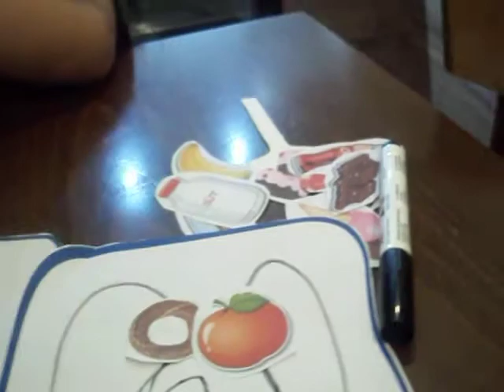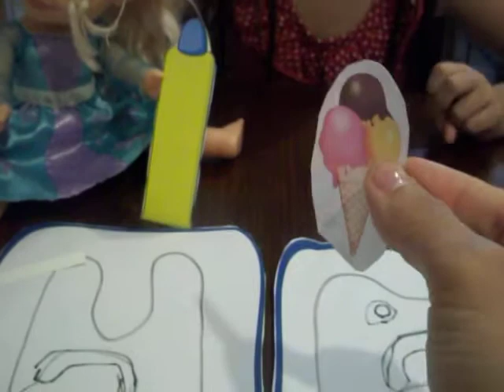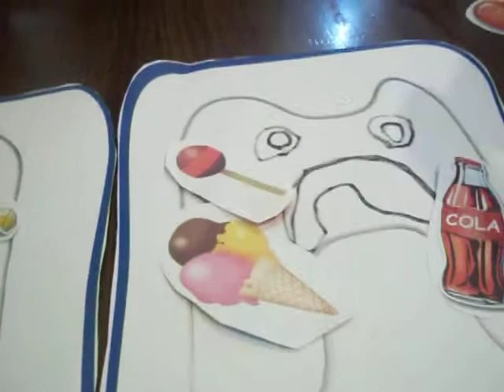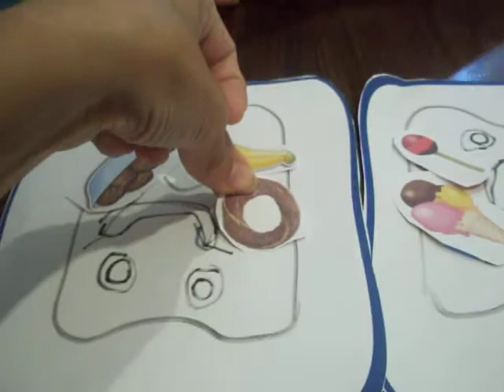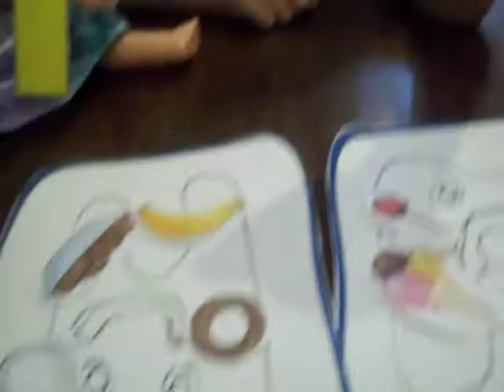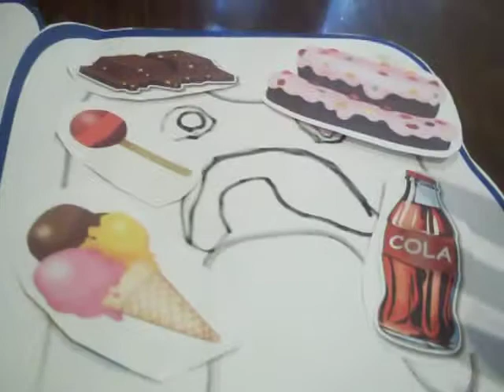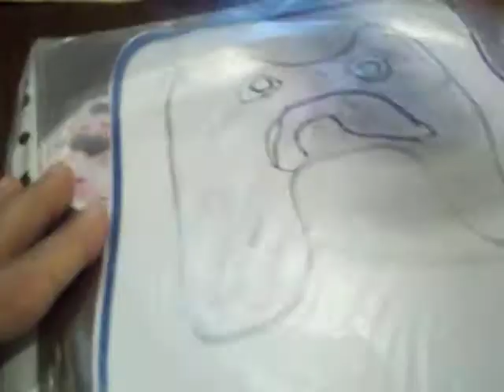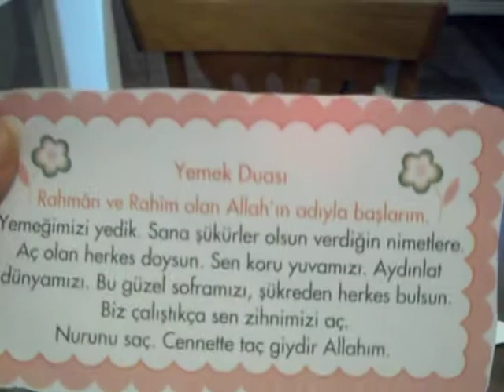# SAĞLIKLI DİŞLER NASIL OLUR? #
HANGİ YİYECEKLER SAĞLIKLI HANGİ YİYECEKLER SAĞLIKSIZ BUNLARI ELSAYLA VE AZRAYLA SİZİNLE PAYLAŞTIK... NELERİ YERSEK VÜCUDUMUZDA VE DİŞLERİMİZDE NELER OLUR...